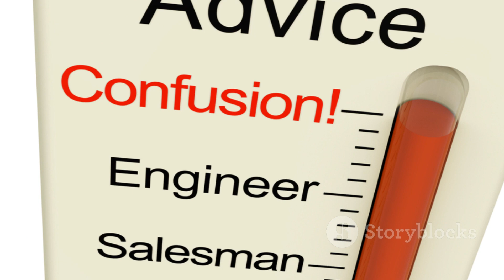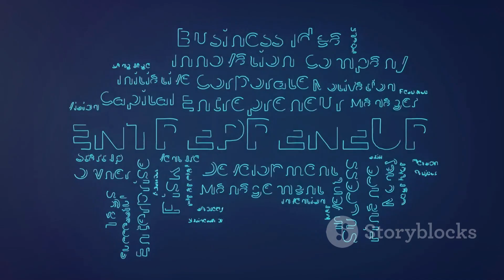Career Advice After 12th: Your Ultimate Guide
options after 12th science,what to do after 12th,arts career options after 12th,career guidance,perfect career guide after 12th,courses after 12th commerce,career path,career advice after high school,courses after 12th science
Jobs after Hospitality management,Hotel Management career,Hospitality management with co op,international diploma in hotel management,Hotel management career,Jobs after Diploma in Hospitality management,travel like you mean it with IHG hotels and resorts,tourism and hospitality practical,future of hospitality industry,hospitality management department knowledge,difference between hospitality and tourism,Digital marketing in hospitality industryHotel/ Hospitality Management as a field requires aspirants to possess good communication skills as well as an impressive personality. Due to globalization, the hotel management industry is growing with leaps and bounds. Each year, a lot of hospitality-related jobs are injected into the economy. These jobs are offered not only by Indian firms but also by international hotel chains. Thus, Hospitality Management is a fruitful field to make a career in.

In order to make a future in the field of Hotel/ Hospitality Management aspirants need to pursue a course in the same from a reputed college. Interested candidates have the option to pursue an undergraduate (UG) or postgraduate (PG) programme in the field of hotel management. Some common hotel management subjects that candidates are taught at the UG level include introduction to food & beverage service, kitchen operations management, cookery, front office management, management of hospitality organisations, etc. On the other hand, hotel management subjects taught to aspirants in PG level courses are principles and practices of management, hospitality operations and management, organisational behaviour, food and beverage management, travel management, and the likes.